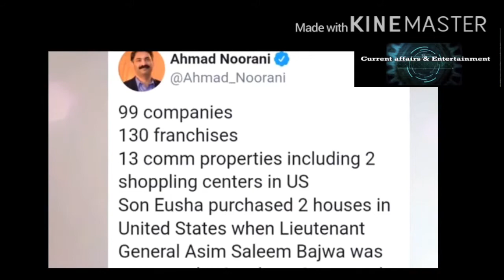Asim Bajwa Salary In CPEC Authority | AsimBajwa